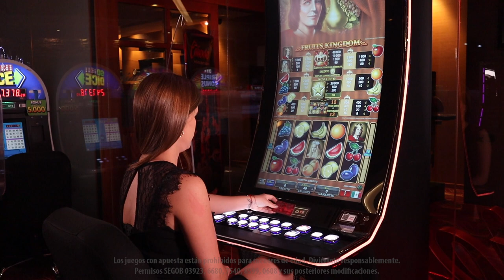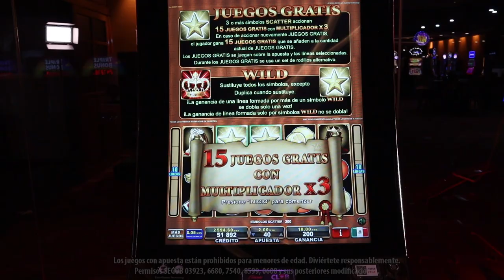Llena tu canasta de frutas en el FRUITS KINGDOM de EGT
Recolecta frutas y agrada a los reyes en FRUITS KINGDOM de EGT: Con 5 líneas de pago y multiplicadores, este será uno de tus títulos favoritos, pues también tiene rondas de hasta 15 bonificaciones.